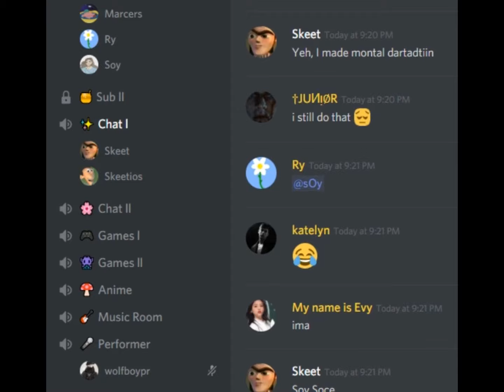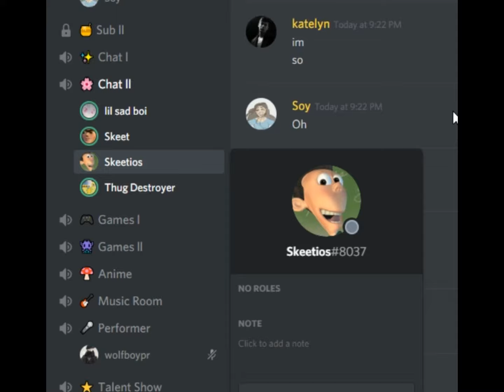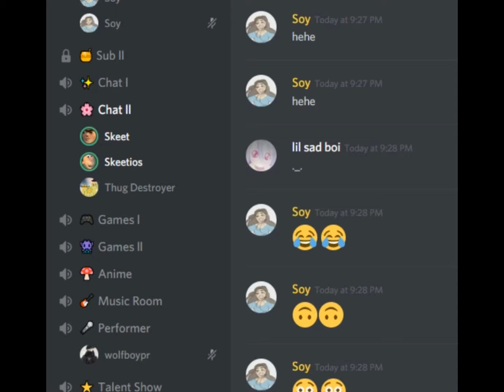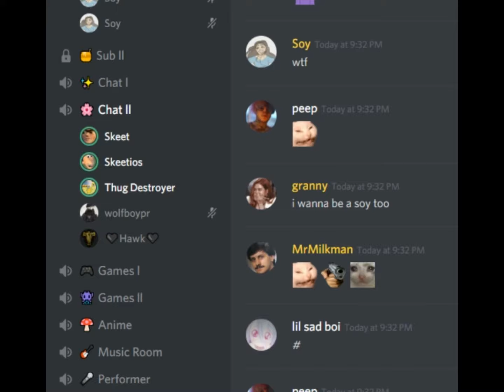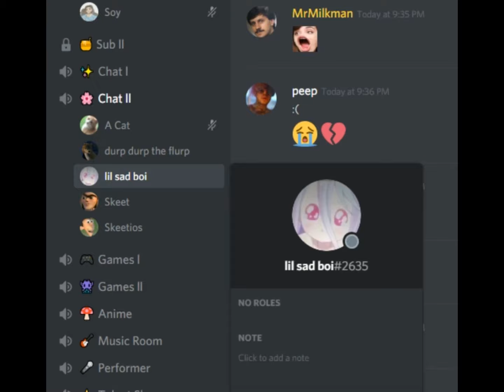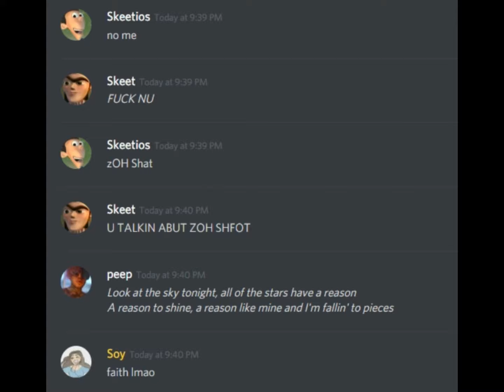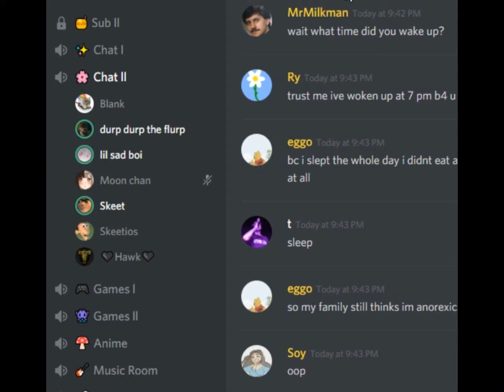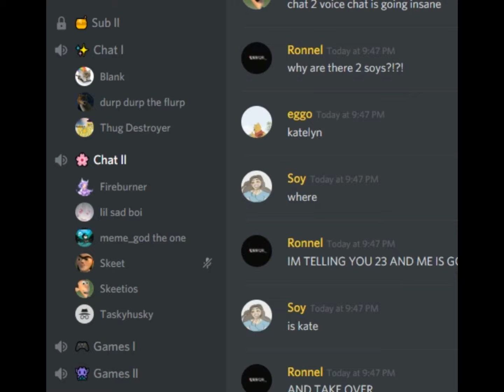Skeet & Skeetios THE MOVIE!!! (Stupid Movie) [HeyImBee Discord]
Where two people go to HeyImBee's Discord server, and start
peace. But the two retards will never recover what happened...

Cast - Me and My School Friend (Collin)